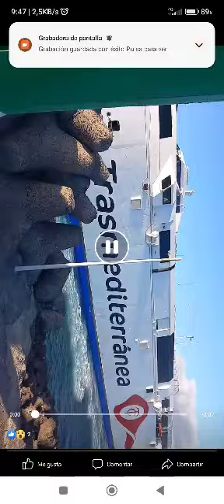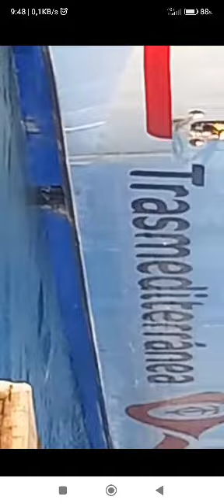Accidente Villa de Agaete en Morrojable 25/07/23 comentado por un paisano entrañable